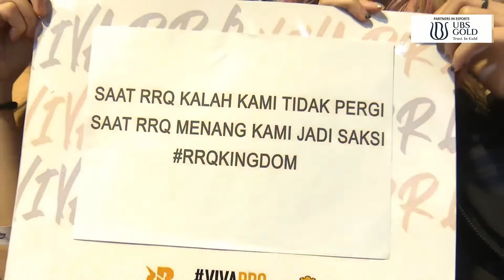MOBILE LEGENDS HIGHLIGHT